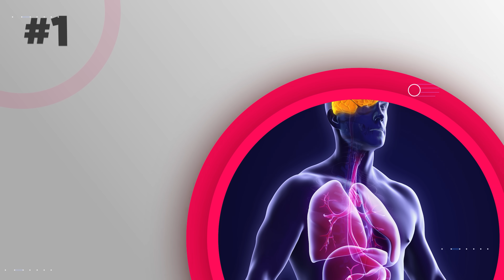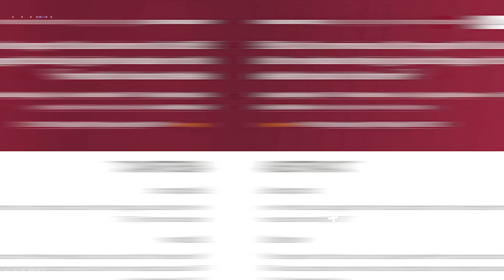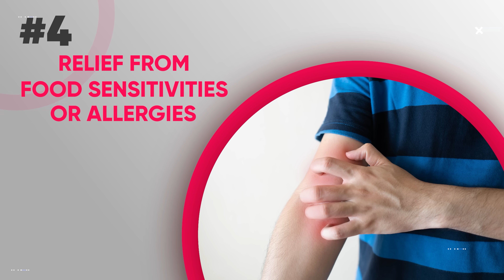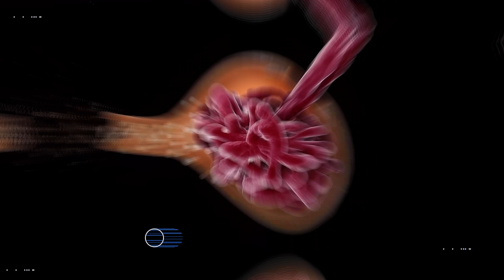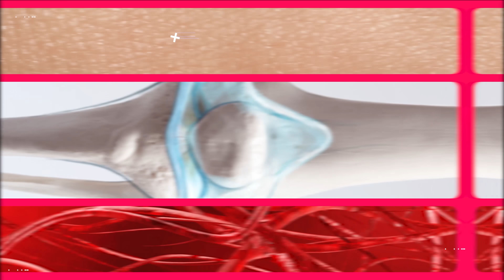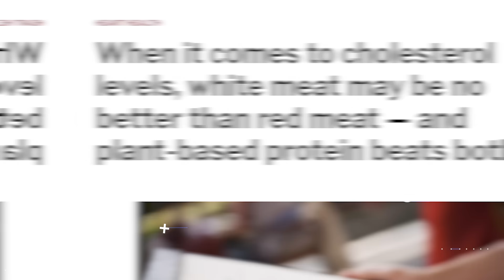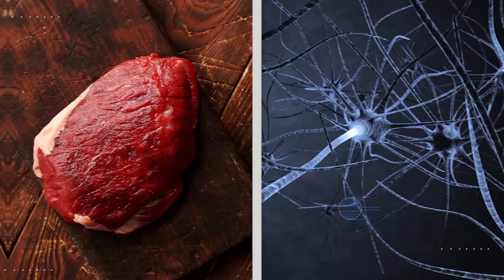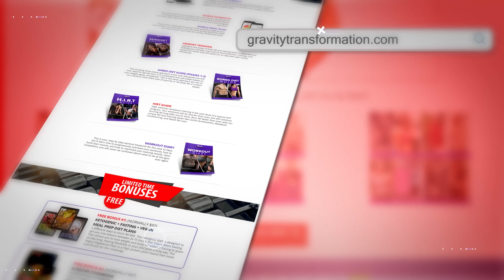What If You Only Eat Meat for 30 Days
Here's exactly what your body will go through if you only eat meat for 30 days. The carnivore diet continues to grow in popularity. Discover the benefits of the carnivore diet as well as the cons.

What if you only ate meat for 30 days. Would you gain muscle and burn a lot of fat by avoiding carbohydrates and processed foods or would you suffer from nutrition deficiencies? Restricting yourself to only eating meat does sound extreme, yet it's exactly what a diet plan that continues to grow in popularity known as the carnivore diet recommends you do for better health, better body composition, and more energy. While the idea may seem radical, it's gained quite a large following over the last few years, including from some well-known individuals like Jordan Peterson who claims that it can provide various health benefits. But what does the science actually say about what happens to your body if you only eat meat?

Well, first there are some immediate physiological changes that you'll experience. This is because when you switch to a meat-only diet, your body will undergo a significant metabolic shift. Carbohydrates found in foods like fruits, vegetables, and grains are the body's default source of energy that gets broken down and stored in the form of glucose and glycogen. When you eliminate carbs and in turn glucose from your diet, your body has to look for alternative fuel sources. That's where ketosis comes into play. Ketosis is a metabolic state in which your body burns fat and ketones for energy instead of carbohydrates. Ketones and ketoacids are alternative fuel sources for your body that are made when glucose is in short supply. They're produced in the liver from the breakdown of fats when there’s not enough sugar or glucose to supply the body's fuel needs. Within a few days of starting a meat-only diet, you'll likely enter ketosis, but this can take up two weeks.

Ketosis is linked to benefits like making it easier to lose weight. For example, research shows that you’ll feel less hungry and more full when in ketosis. The high protein and high-fat content of meat is also associated with appetite suppression and feeling more satiated, which is why a carnivore diet often leads to weight loss automatically without having to count calories (1). Also since the carnivore diet is so highly restrictive it automatically eliminates many high-calorie foods like grains, sugars, and processed snacks. This reduction in caloric intake is very likely to lead to fat loss on its own. Another reason why you're likely to lose a substantial amount of body fat over the course of 30 days is that protein has a higher thermic effect of food (TEF) compared to carbohydrates and fats, meaning it requires more energy to digest. This can potentially increase metabolism, helping with weight and fat loss.

You might also have an easier time building muscle, especially if you’re currently eating very little meat or no meat at all. That’s because research links eating meat to building more muscle. For example, we have a study that found that in older men, combining resistance training with a diet that included meat led to greater increases in muscle growth compared to lifting weights without eating meat. (2) Of course this was based on older men and more importantly many people don't get enough protein per day as it is, so just by raising the amount of protein you take in per day will help you build more muscle if you're currently not taking in enough. Meat itself is likely not any more special of a protein source for gaining muscle than things like chicken, fish, or eggs, but it is likely better at building muscle than vegan protein sources like tofu, beans, and seitan. For example in another study, scientists concluded that "a vegetarian diet is associated with a lower muscle mass index than an omnivorous diet even at the same protein intake level." (3)

Another benefit that you can experience as the days go by is relief from food sensitivities or allergies if you happen to be allergic or sensitive to certain foods. It's believed that plants have developed defense mechanisms over thousands of years to prevent them from being eaten so they can grow undisturbed. For example, lectins are proteins found in various plant foods like beans, legumes, and certain grains, and some people believe they can cause digestive discomfort and inflammation. By excluding all plant-based foods containing lectins, the carnivore diet potentially provides relief to individuals who have these sensitivities. Also, eating a meat-based diet eliminates potential allergens like gluten, commonly found in wheat, barley, and rye, which can also cause digestive upset and other negative symptoms like fatigue and headaches. Moving beyond gluten and lectins, some people have allergies or sensitivities to specific plant compounds or proteins. For example, people with.